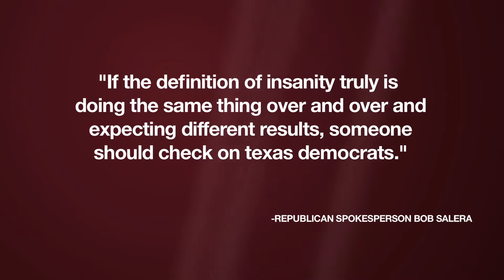Gina Ortiz Jones announces bid to run again in Texas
Fil-Am Democrat Gina Ortiz Jones, the openly-gay Iraq war veteran, who narrowly lost to Republican Representative Will Hurd in Texas' 23rd congressional district in 2018, announced she is ready to take on the incumbent candidate again.